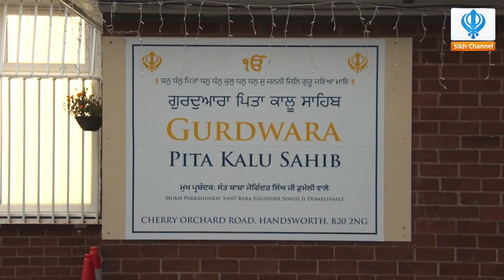Episode 17 of Ekta Sehaj Paath: Ang 52-54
Episode 17 of Ekta Sehaj Paath by Sikh Channel.

Recorded at the Gurdwara Pita Kalu Sahib, Handsworth. Ekta Sehaj Paath is done in Santhiya Roop to give everyone watching the opportunity to be a part of a Sehaj Paath.